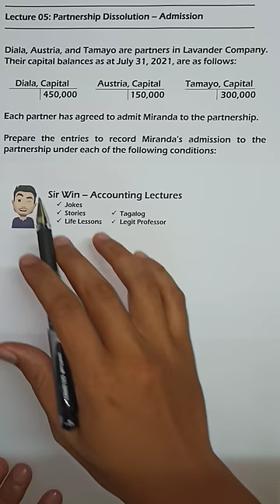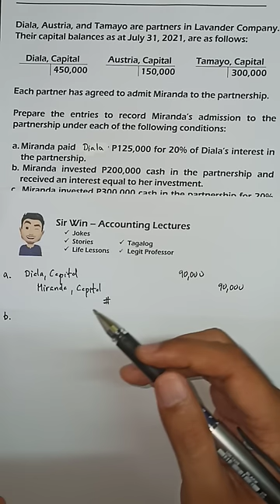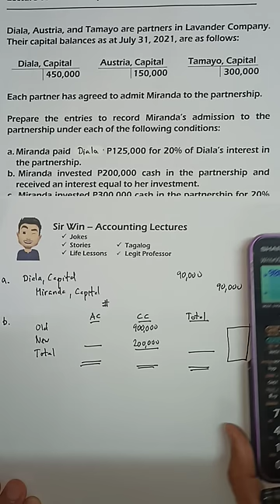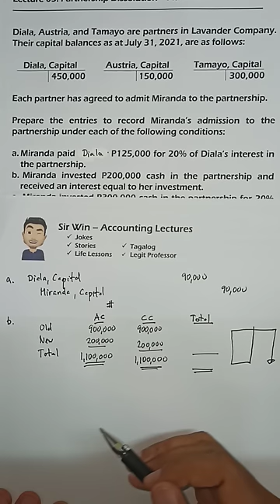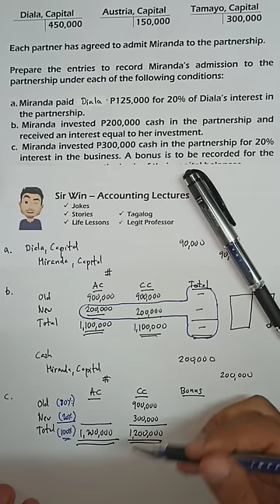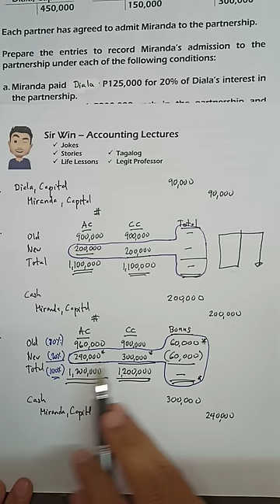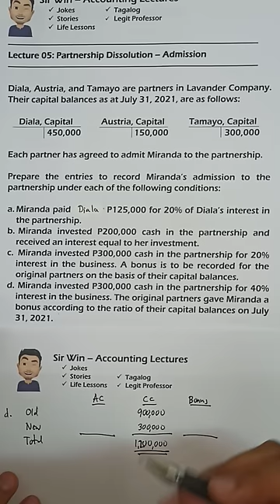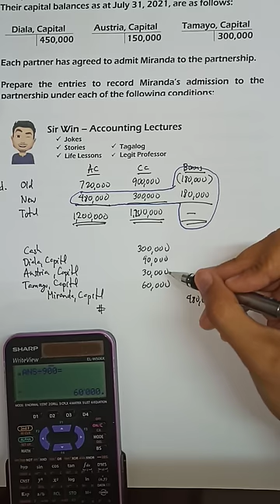Lecture 05: Admission of a Partner. Partnership Dissolution. [Partnership Accounting]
Partnership. Partnership and Corporation Accounting. Partnership Formation. Partnership Operations. Partnership Dissolution. Partnership Liquidation. Characteristics of Partnership. Cash Priority Program. Schedule of Safe Payments. Admission of a Partner. Withdrawal of a Partnership. Partnership by Estoppel. Partnership Law. Universal Partnership of all present property. Universal Partnership of all profits. Particular Partnership. General Professional Partnership. Division of Profits and Losses.